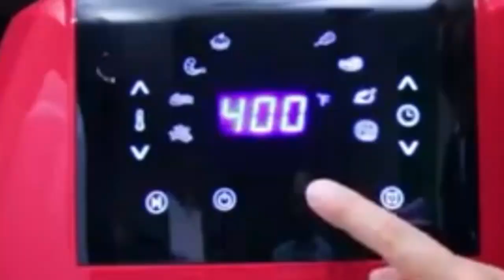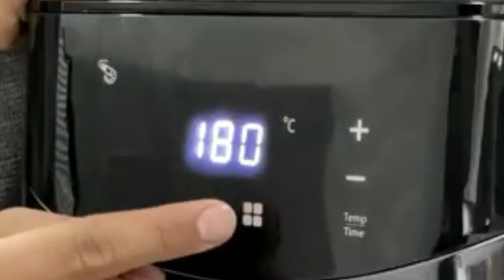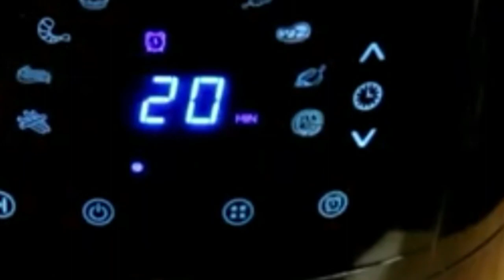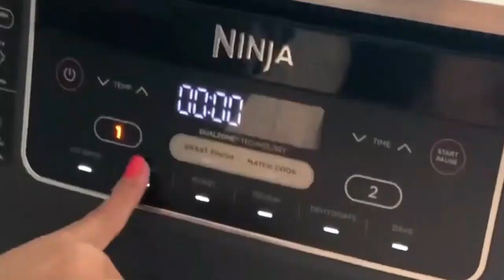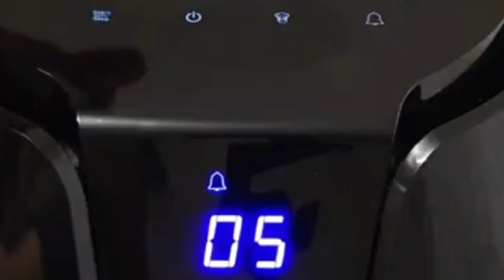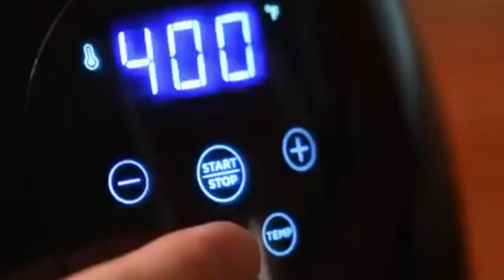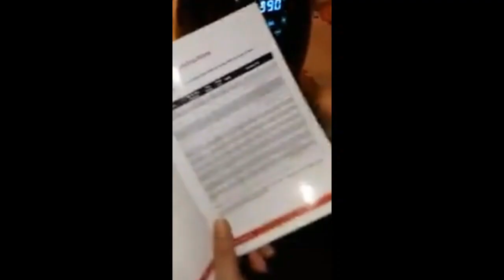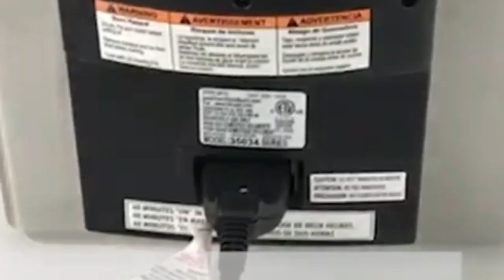🚀 LAS 5 MEJORES FREIDORAS DE AIRE SIN ACEITE CALIDAD PRECIO DEL 2023| 🔥TOP 5 ( análisis y revisión)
Análisis y revisión de las mejores 5  FREIDORAS DE AIRE (AIR FRYER) del mercado (Review). ¿Cuáles son sus Características, Ventajas y Desventajas?

Capítulos:
00:00 Bienvenida
0:24 Freidora Sangkee 7.5 litros
02:35 Freidora Gowise
04:39 Freidora Ninja Foodi
06:43 Freidora T-fal
08:40 Freidora Chefman digital air fryer
10:22 Freidora con aceite Hamilton Beach Dual zone

ENLACES DE COMPRA A AMAZON MEXICO:

1- Freidora Sangkee ENLACE DE COMPRA
2- Freidora Gowise ENLACE DE COMPRA
3- Freidora Ninja Foodi ENLACE DE COMPRA
4- Freidora T-fal ENLACE DE COMPRA
5-Freidora Chefman ENLACE DE COMPRA
6-Freidora Hamilton Beach ENALCE DE COMPRA